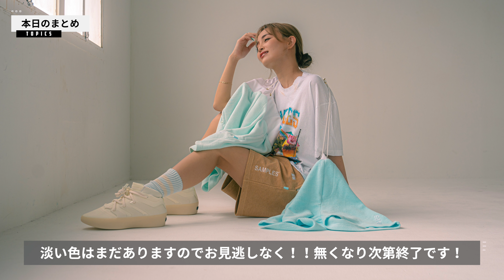[初心者]予算10万円で初めてのゴルフクラブを組んでみた！GOLF DO町田インター店で中古クラブを中心にピックアップ！果たして完成したセッティングと衝撃の合計金額は・・・！？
今回は第954弾ということで、初めてのゴルフクラブを中古ゴルフショップで組んでみました！

今までレンタルでやってきたゴルフですが、今年からもっともっと楽しんで行きたいのでお見切ってマイセットを買いにGOLF DO町田インター店へ！

果たしてどんなセッティングになったのか・・・！？

[メモ]
・GOLF DO町田インター店
〒194-0004 東京都町田市鶴間１丁目1−３８

・SAMPLES x Russell Athleticスウェットショーツ
発売日：6/26(水)12:00 -
発売方法：オンライン先着販売

・SAMPLES ALOHA SHIRTS
店頭発売方法：6/22(SAT)23(SUN) at HOMEGAME PLUS OSAKA
オンライン抽選期間：6/28(FRI)12:00 - 6/29(SAT)23:59

・SAMPLES x SUNKAK
オンライン販売(先着)：7/1(MON)12:00 -

使用機材
メインカメラ：FX3
サブカメラ：SONY α7Ⅳ
VLOG用カメラ：OSMO POCKET 3
スナップカメラ：Leica Q2
レンズ：SONY 24-70 F2.8 GM
SONY 20mm F1.8 G
MIC：SENNHEISER MKE 600 (家での撮影時)
SONY ECM-B1M (VLOG撮影時)

-朝岡周 & The Jack Band-
朝岡周 Sax
宮本憲 Guitar
原田ソウ Bass
大津惇 Drums